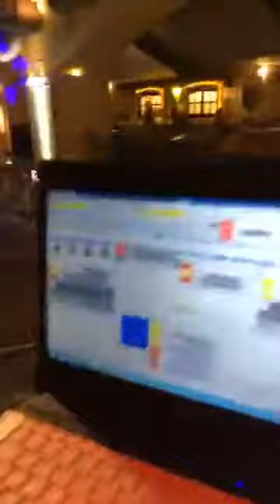Bujar Cici & Reshit Boka & Liri Shitit & Arjani Shitit - E Para Eshtë Nena (Live ne Tiranë 2020)